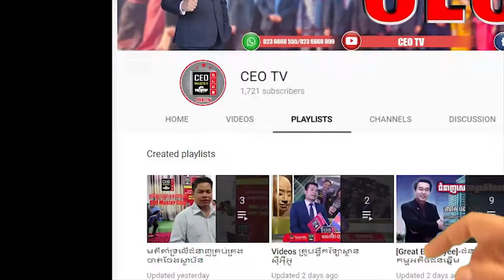[CEO Master Club] មតិគាំទ្ររបស់អ្នកចូលរួមវគ្គគ្រប់គ្រងធនធានមនុស្ស (បាន ចាន់ថូ)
1️⃣️ចង់ក្លាយជាបុគ្គលម្នាក់ដែលមានសេចក្តីសុខ មានកិត្តិយស មានទ្រព្យសម្បត្តិខ្ពង់ខ្ពស់ដែរឬទេ?
2️⃣️ ចង់ក្លាយជាបុគ្គលម្នាក់ដែលមានឥទ្ធិពលខ្លាំងក្នុងការដឹកនាំខ្លួនឯង ដឹកនាំគ្រួសារ ដឹកនាំស្ថាប័ន និងដឹកនាំសង្គមដែរឬទេ?
3️⃣️ ចង់ក្លាយជាបុគ្គលម្នាក់ដែលមានភាពរឹងមាំផ្នែកអារម្មណ៍ ផ្នែកស្មារតីដែលអាចទទួលខុសត្រូវលើកិច្ចការធំ និងដោះស្រាយបញ្ហាធំបានដែរឬទេ?
4️⃣️ ចង់ក្លាយជាបុគ្គលម្នាក់ដែលអាចចាកចេញពីសេចក្តីស្អប់ សេចក្តីខឹង សេចក្តីច្រណែន សេចក្តីតប់ប្រម៉ល់ និងភាពអវិជ្ជមានទាំងឡាយ ហើយចាប់ផ្តើមបង្កើតសេចក្តីសុខមិនចេះរីងស្ងួតសម្រាប់ខ្លួនឯង គ្រួសារ និងអ្នកនៅជុំវិញដែរឬទេ?
👉សម្រាប់ការចូលរួម សូមទាក់ទង៖
(មិនពេញចិត្ដជូនថវិកាវិញ១០០%)💯